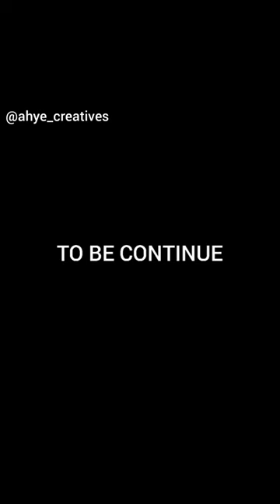Yaw Tog - Aso)den (Music Movie) Ahye Creatives